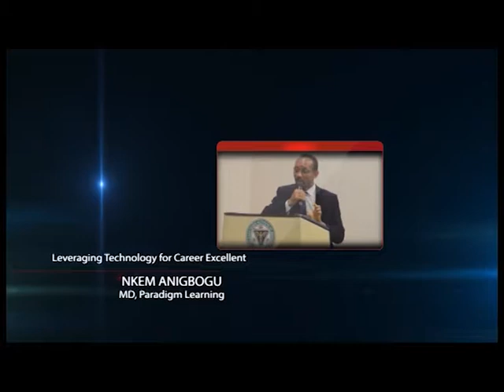BEEP 1 0 LEVERAGING TECHNOLOGY FOR CAREER EXCELLENCE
A Presentation by Mr Nkem Anigbogu, MD Paradigm Learning, in the BEEP 1.0 conference on 20th Janaury 2018.
Its a yearly event organised by Flame Academy and Consulting Limited.
BEEP 1.0 Theme: Developing Professionals, Improving Businesses.